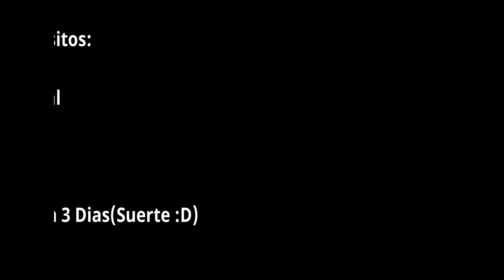Gracias a Todos 8)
Ya sabeis Comentad si queres Participar en La Cuenta